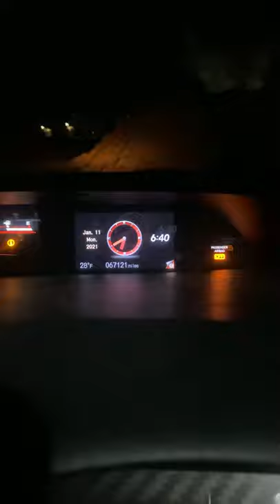Freezing Outside Luckily I Get The Roller To keep Warm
A bit cold out I just got to work about to warm up the roller so I can get warm and stay warm. I hate being cold but who likes being cold anyway?

Later I’ll show you how I work with the roller kind of like a short snippet into my work life.